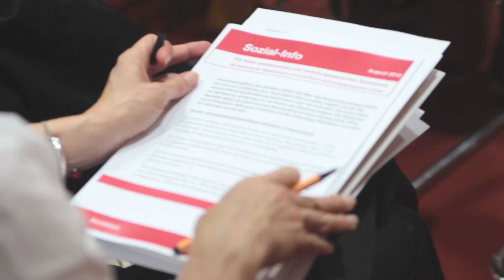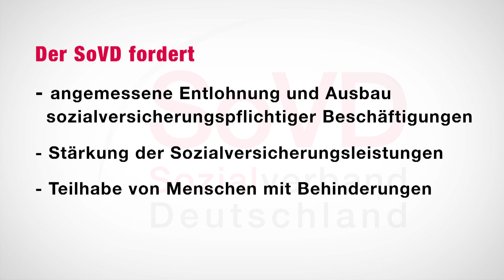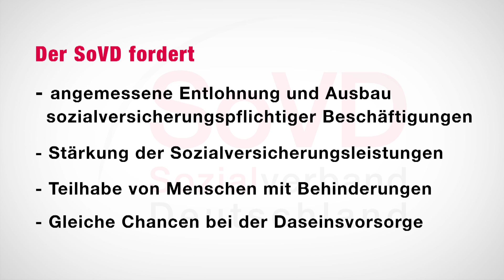Pressekonferenz Verteilungsgerechtigkeit - SoVD TV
Im Rahmen einer Pressekonferenz am 23. August befasste sich der SoVD mit der wachsenden Kluft zwischen Arm und Reich. In den Räumen der Bundespressekonferenz zog er Bilanz und präsentierte ein Forderungspapier.

Sie möchten diesen Film herunterladen? Gar kein Problem: Mit der Maus über den Link, rechter Mausklick und "Ziel speichern unter...".

Diesen und viele weitere Filme finden Sie übrigens auch mit Untertiteln

Für Anregungen und Hinweise können Sie uns gerne schreiben an info (-at-) sovd-tv.de